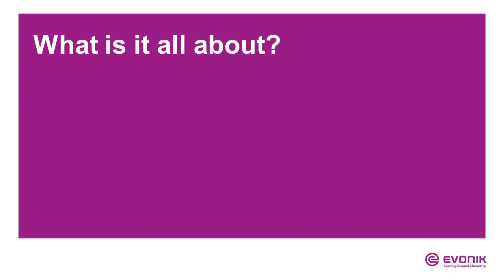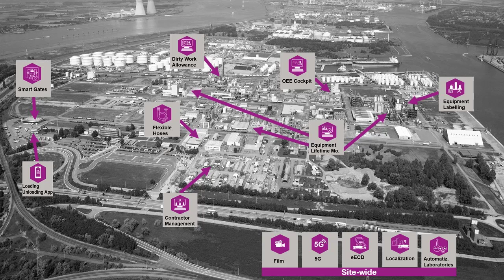DigiCon: Digitalization at Antwerp | Evonik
2020's Evonik-wide Digital Community Conference (DigiCon), at which digital solutions for Evonik are presented and know-how is exchanged, took place virtually for the first time. Just like the event itself, the DigiCon marketplace, where colleagues can showcase the digital solutions they are working on, went virtual. Employees from across the Group presented their digital products, solutions and projects in short videos they have shot themselves – from colleagues for colleagues. Employees from Afrika, America, Asia and Europe got the opportunity to get more familiar with the digital solutions and to further strengthen international collaboration within Evonik. One of our current projects is Digitalization@Antwerp–where many digitalization solutions are being tested extensively, rolled out and integrated to develop Antwerp into a digital beacon site. See more in the video.